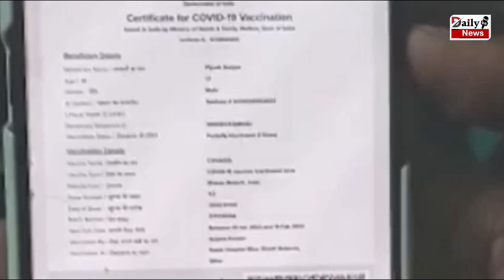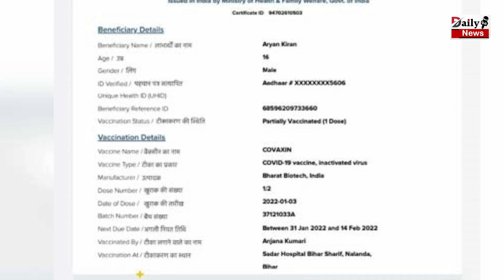बड़ी लापरवाही ! बच्चों को कोवैक्सिन की जगह लगाई कोवीशील्ड की वैक्सीन फिर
Wrong Vaccine Given To Children Aged 15 To 18 Years In Nalanda | Coronavirus & Corona Vaccine Latest News & Update

EDITOR ►Nishant